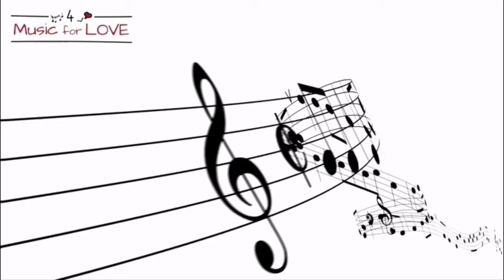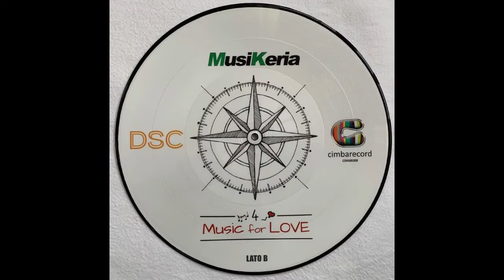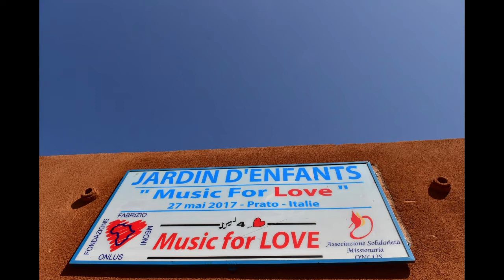MAMAS RUMBA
Performed by
Fabrizio Bosso Lydia Lyon Yurierre & The Future Jazz Orchestra
Written by
Fabrizio Bosso Iury Sergio Rigante Lydia Lyon